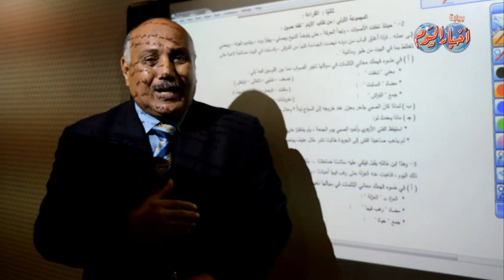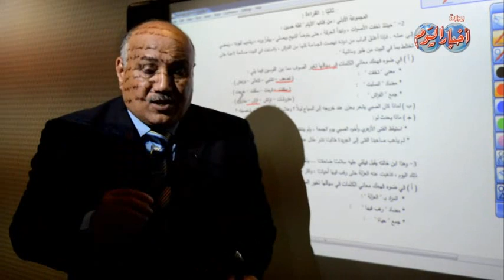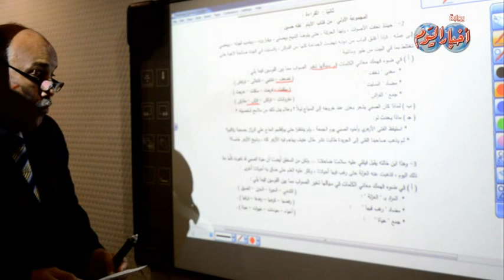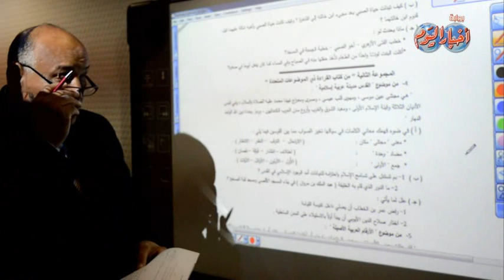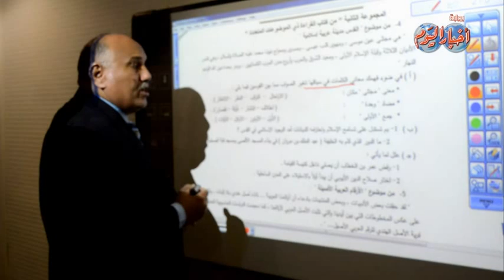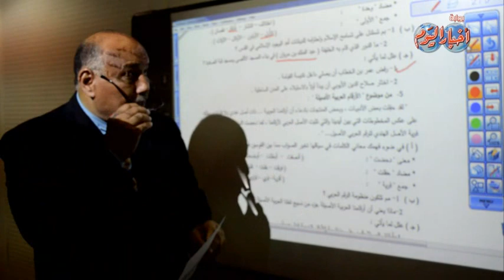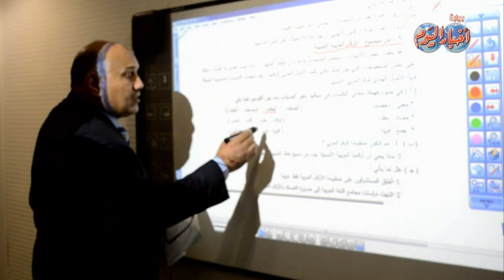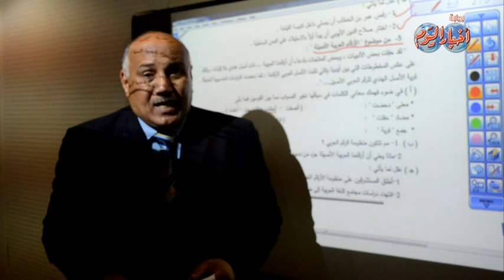اللغة العربية ثانوية عامة " النموذج 2 " - السؤال الثانى